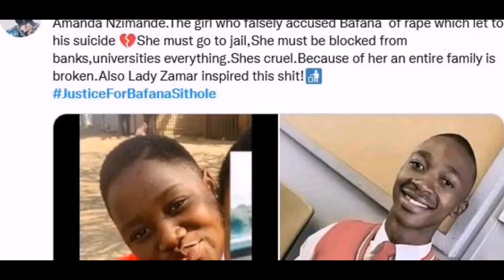Lerato Moloi and I believe movement ended my career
The story of Tollamo and the cancelation